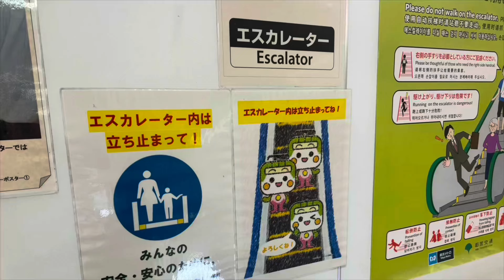【退いてはホントに迷惑です！】エスカレーターを急ぐ目的で歩くのは非常に危険で迷惑です。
駅のエスカレーターを書き降りようとする人間が声をかけてきたので注意しました。エスカレーターはステップ上の上でを立ち止まって乗ることを前提にしているので、歩く事は前提にされていません。そもそもエスカレーターとは立ち止まって乗るもの。歩行や駆け寄り、立ち上がりは、転倒転落の恐れがあることから、各鉄道会社では禁止されています。